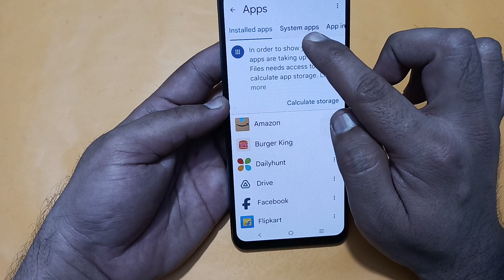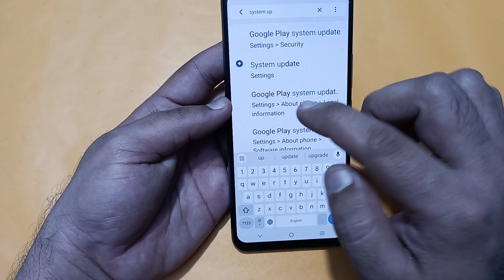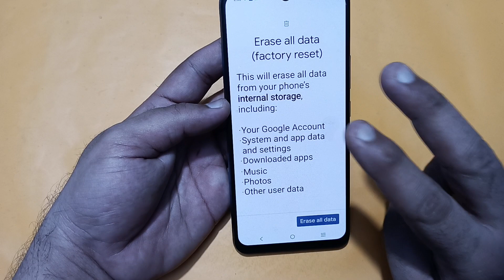Vivo v30 Pro bluetooth problem solve kaise karen, how to fix bluetooth problem in Vivo v30 Pro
Best powerful CPU under 10k

60-Inch Tripod with Bag

7 Socket 6A Extension Board